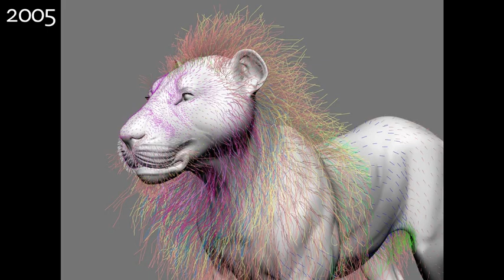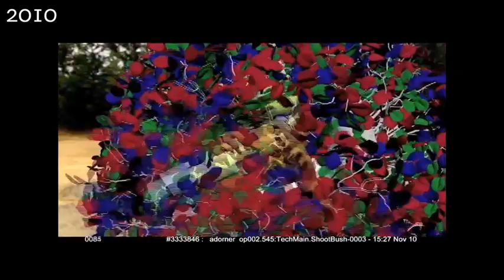Rhythm & Hues: a brief history of animal CGI